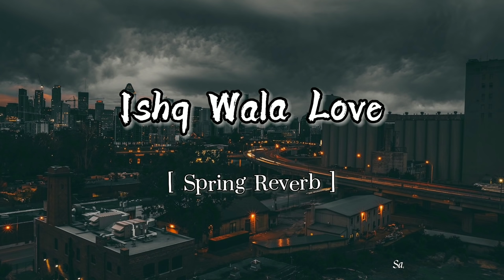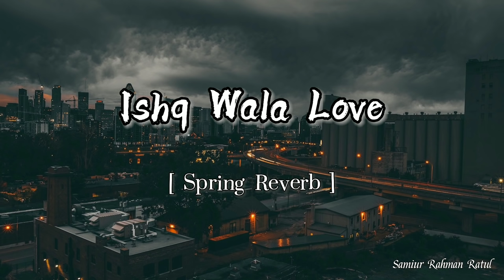Ishq Wala Love || Spring Reverb || Remix Song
~      💚   Thanks  for  5M +  views   💛      ~

created by  Samiur Rahman Ratul